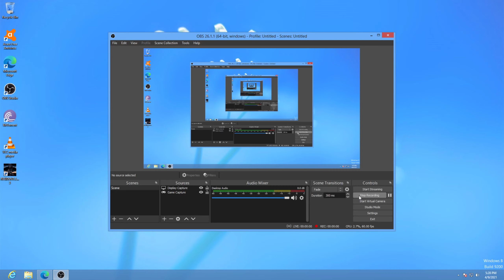Resident Evil 3Remake 12gb Ram Gtx 1050 2gb Low Profile 1440HD 60fps